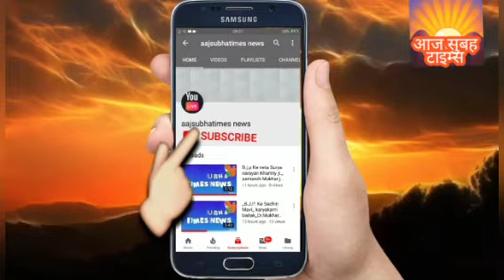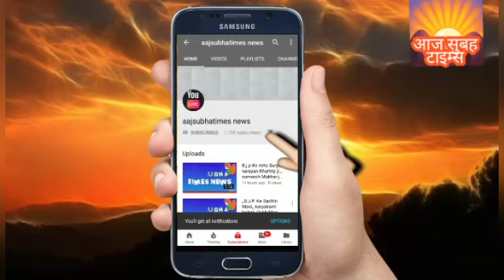मेरा गाव मेरा देश कितना प्यारा मेरा गाव सुंदरता की नगरी लोकतंत्र की शक्ति मेरा सर्बोतम भारत जागते।